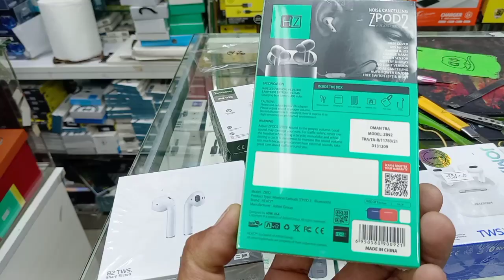headphones price in saudi arabia handfree price in saudi arabia dammam seiko market saudi market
headphones price in saudi arabia  handfree price in saudi arabia dammam seiko market saudi market vlog